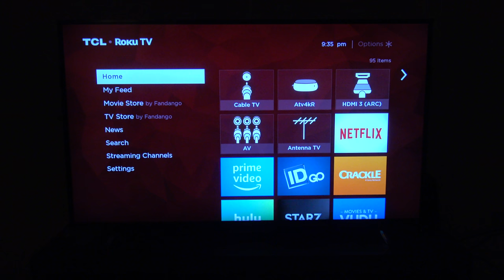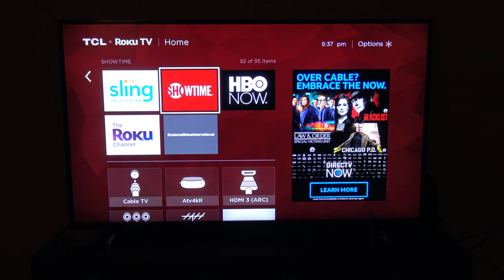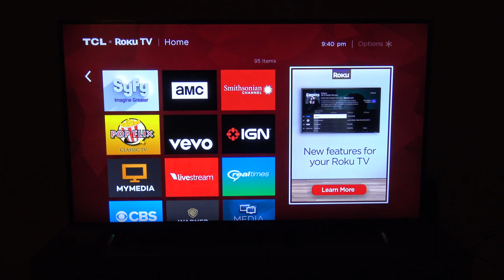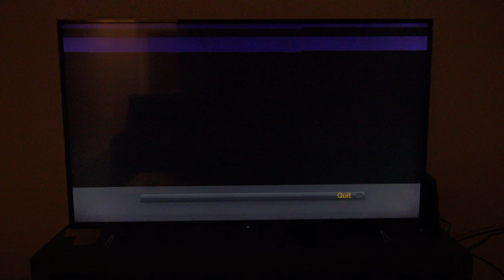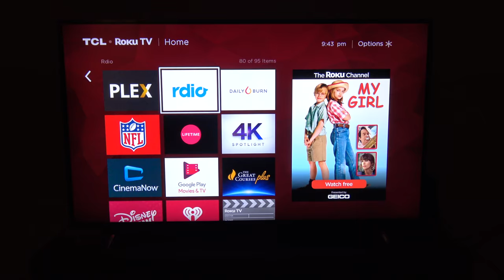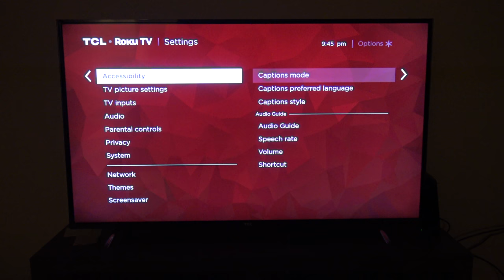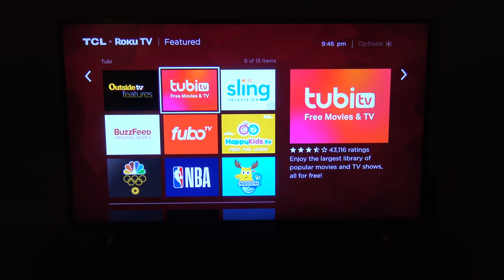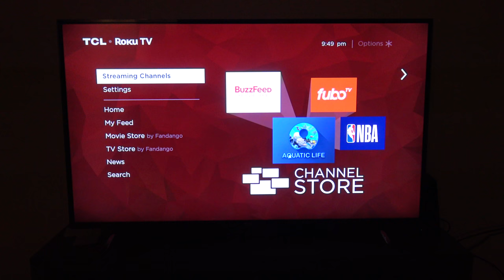Oled Lover Looks at TCL P Series Roku and Severe Car Crash Tales